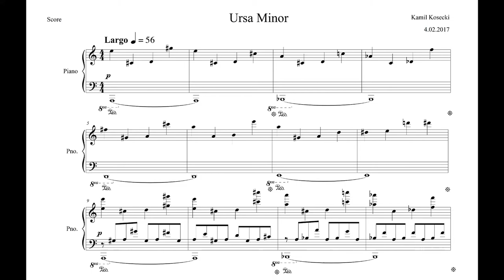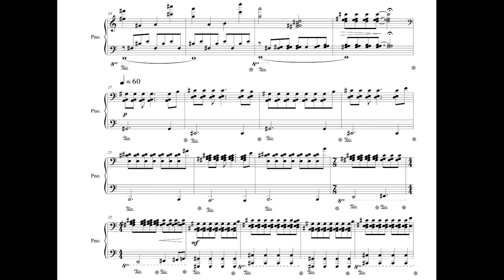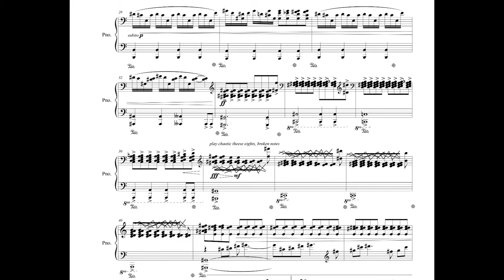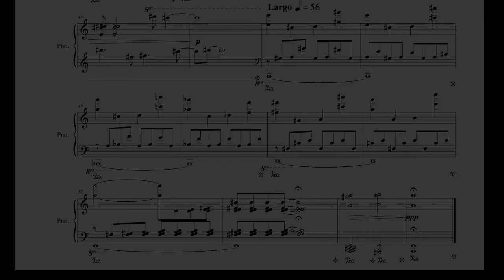Kamil Kosecki - Ursa Minor